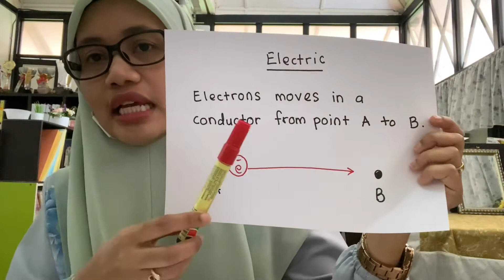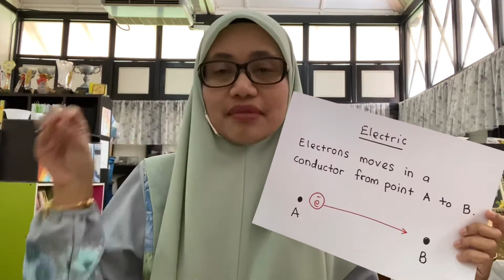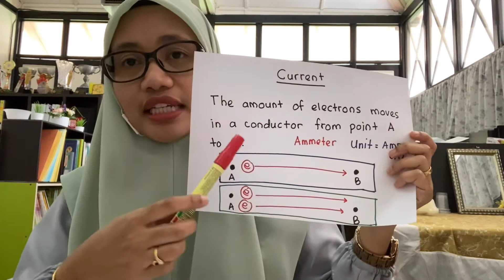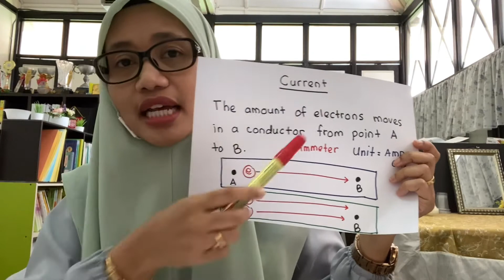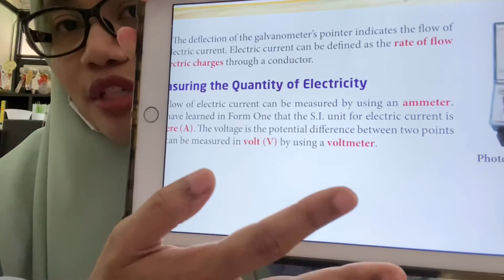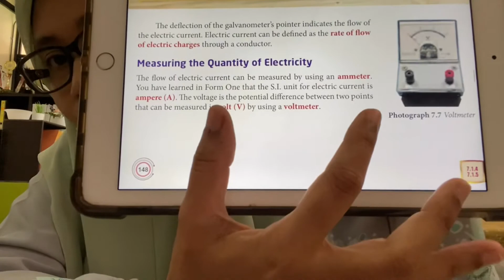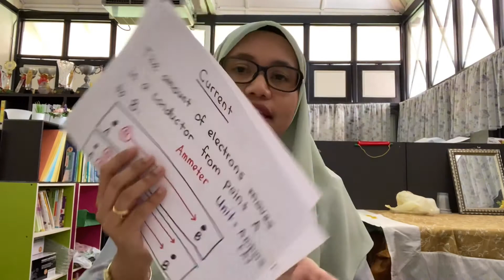What is electric, current, voltage & resistance? Science Form 2 KSSM DLP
Can refer to text book page 148-152.